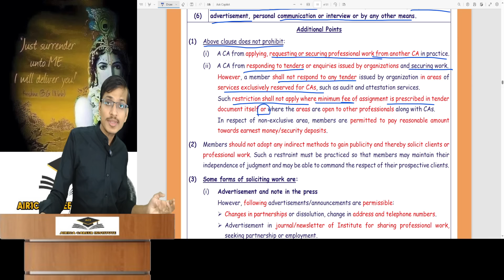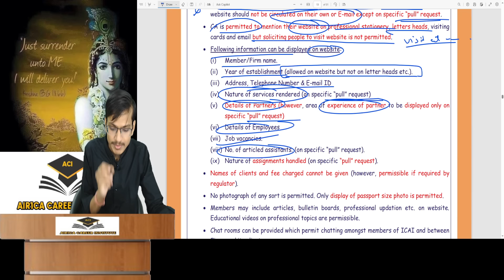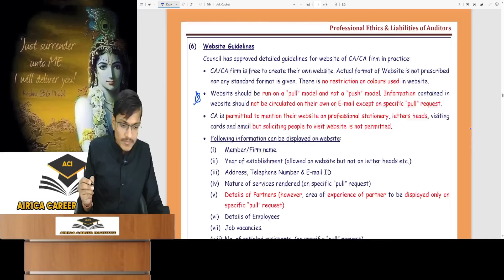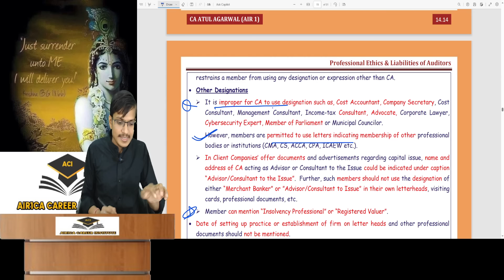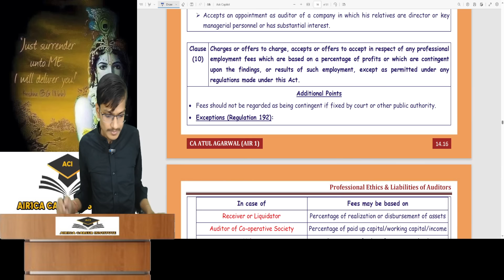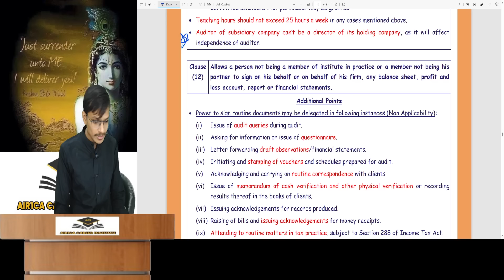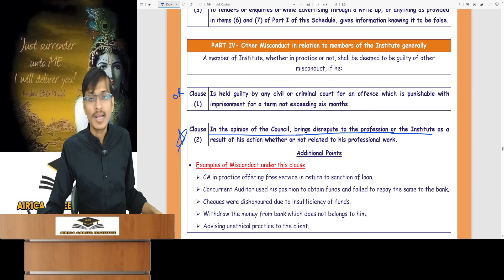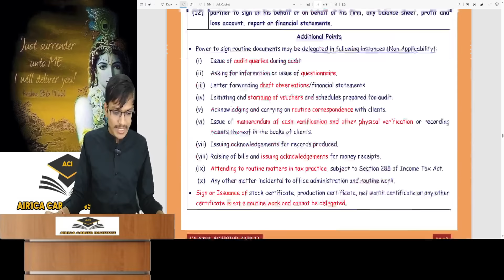PROFESSIONAL ETHICS Revision PART II | CA Final AUDIT | CA Sachin Agarwal AIR 16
Topics Covered - PROFESSIONAL ETHICS - PART II